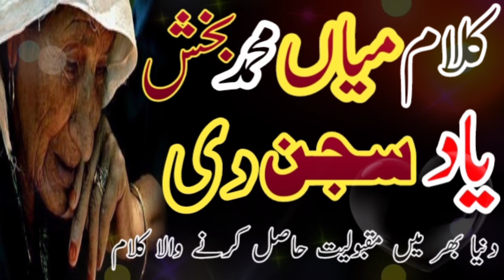Yad Sajan Di // Kalam Mian Muhammad Bakhsh // Qari Rafiq Ahmad Baloch // Pak islam official